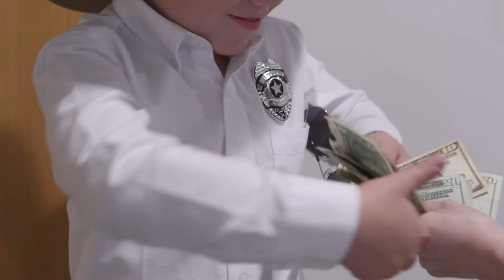01 The Interrogator Movie Trailer